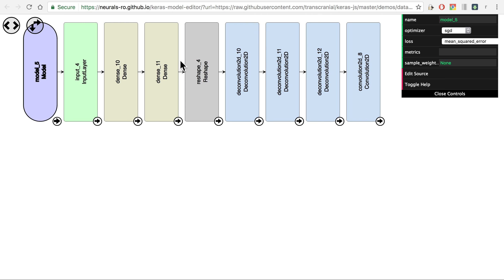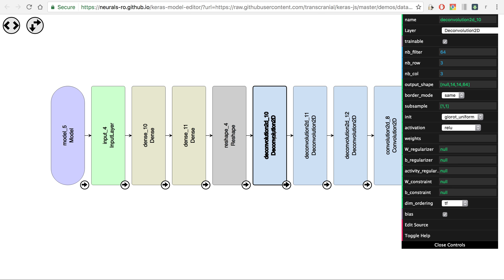Keras Model Viewer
Keras Model Editor

+ Nice diagram-format display
+ Zoom & flip
+ Input: Keras Model in JSON format
+ Link to Keras Model Editor (easy interface for editing the model - both UI and text)